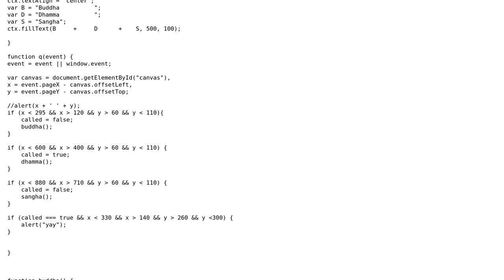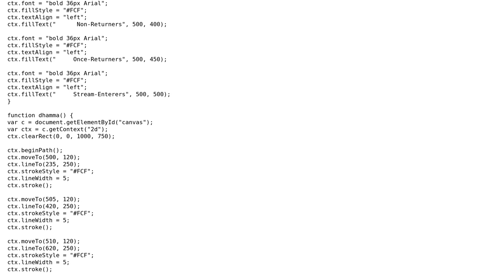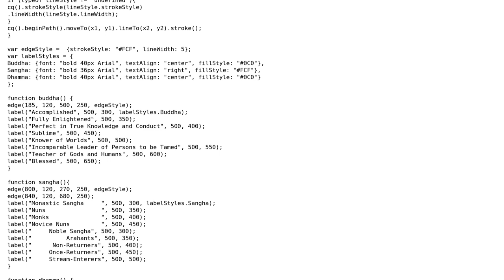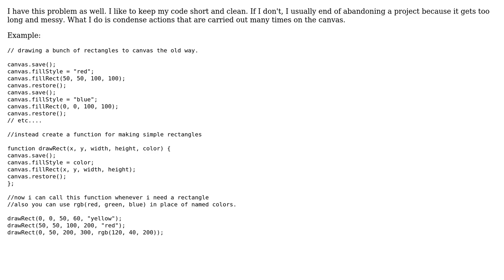Code Review: Javascript canvas interactive chart - how to make my code shorter (2 Solutions!!)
Code Review: Javascript canvas interactive chart - how to make my code shorter

With thanks & praise to God, and with thanks to the many people who have made this project possible! | Content (except music & images) licensed under CC BY-SA | Music | Images & others | With thanks to user Starfall Projects user daniel user Adrian Larson and the Stack Exchange Network Trademarks are property of their respective owners. You are responsible for your own actions.